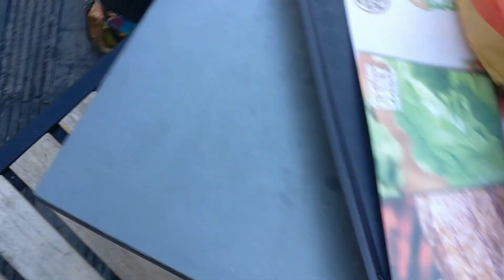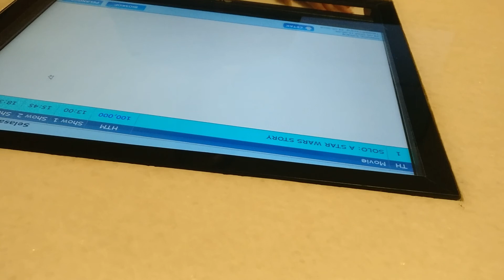Bali English speaking CINEMA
Cinema at beachwalk shopping centre is awesome! Price is 80 thousand rp for normal screen and has very comfortable seats, 100 thousand rp for premier seats and SUPER comfortable! Local subtitles.
Saw deadpool 2 in standard. Saw avengers infinity wars and solo a Star Wars story in premier and it is way better! Solo was almost empty which is crazy Kathleen Kennedy Is so going to get fired. The Star Wars boycott is strong.